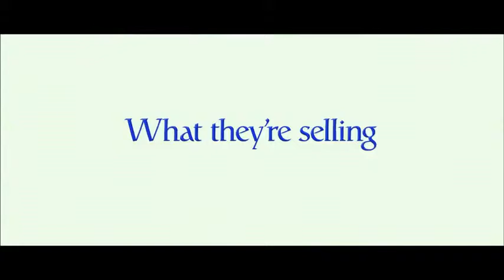"The Internship" - Official Trailer 1 [HD]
Billy (Vince Vaughn) and Nick (Owen Wilson) are salesmen whose careers have been torpedoed by the digital world. Trying to prove they are not obsolete, they defy the odds by talking their way into a coveted internship at Google, along with a battalion of brilliant college students. But, gaining entrance to this utopia is only half the battle. Now they must compete with a group of the nation's most elite, tech-savvy geniuses to prove that necessity really is the mother of re-invention.